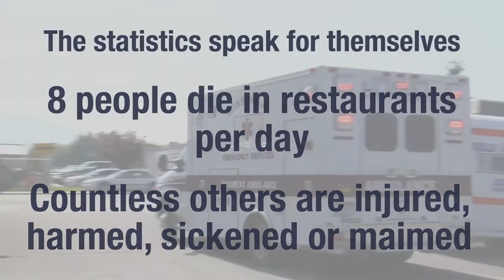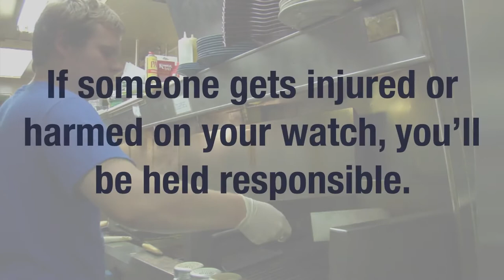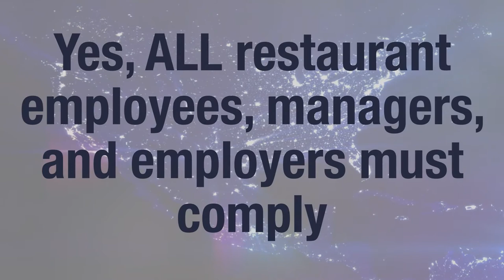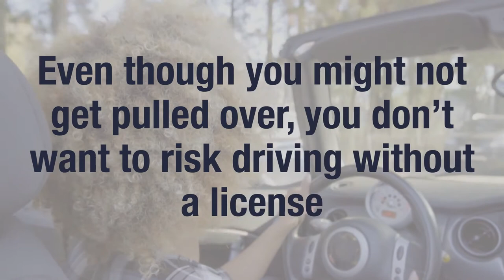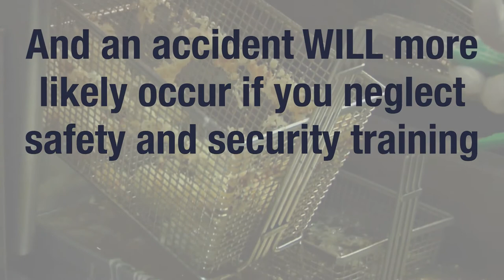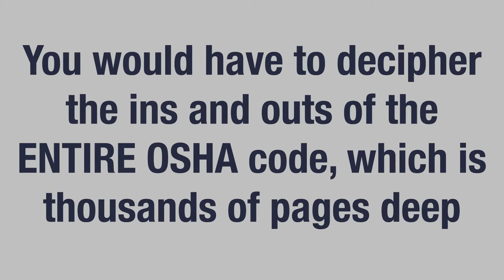Is OSHA the Law?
One question we get a lot is: "Are restaurants really required by law to comply with the OSHA standards and safety rules?"  The answer is absolutely YES.  This video will tell you why.